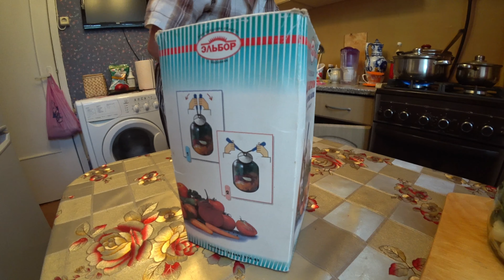Наш секрет мариновки | ПОЧЕМУ НЕ СТЕРИЛИЗУЕМ БАНКИ | ОГУРЦЫ на зиму 16 августа 2019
Всем привет! Сегодня покажу вам наш СЕКРЕТ мариновки огурцов НА ЗИМУ, а так же расскажу почему не стерилизуем банки.